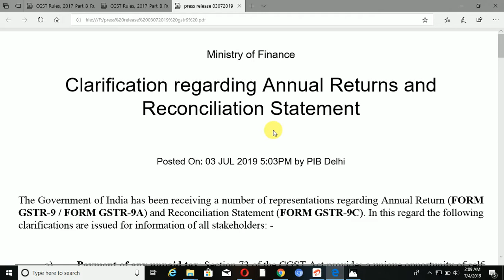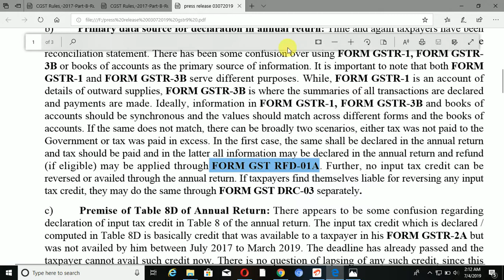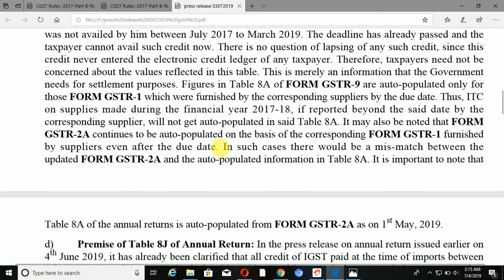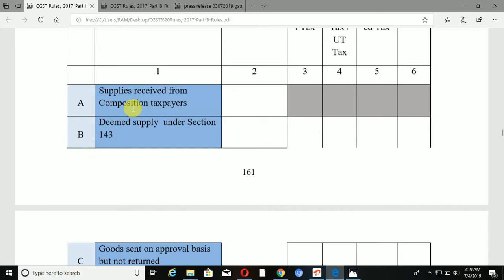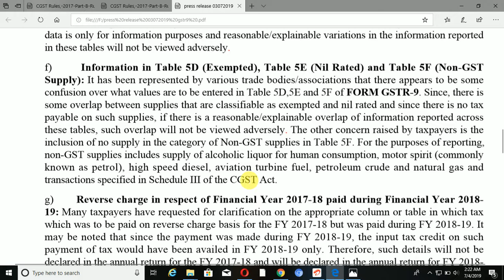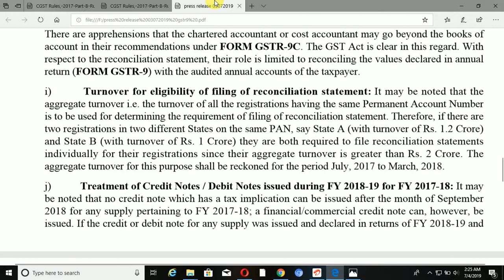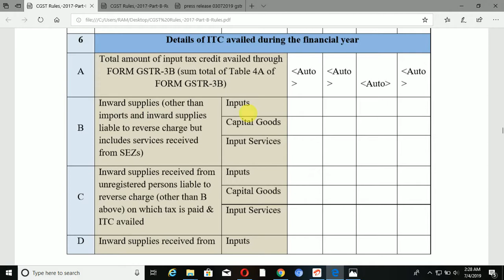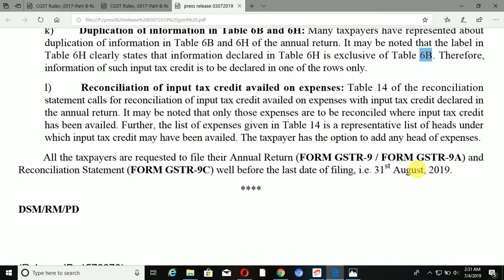Big Clarifications issued by CBIC on GSTR9 & 9C | Gst Annual Return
Role of CA / CMA & Aggregate Turnover for GSTR9 & GSTR9C

HOW TO PAY UNPAID TAX | DATA SOURCE FOR GSTR 9 ANNUAL RETURN